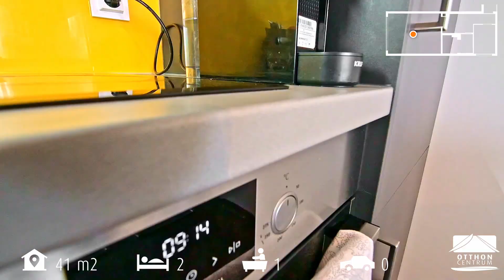***Elbűvölő panorámás fészek*** - H425515 TA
IX. Kerületben eladó egy amerikai konyhás nappali+hálószobás, felújított, 7.emeleti, panel lakás.

Mielőtt belépünk az ingatlanba egy a szomszéddal közös loggia fogad bennünket. Innen jutunk a lakás
előszobájába és a közlekedő részébe. Az előszobából szemből nyílik a hálószoba, ahol asztalos által
beszabott hálószobai bútorok fogadnak bennünket. Ahogy tovább megyünk balra, a már áttervezett és kibővített
fürdőszoba található. A közlekedőből egyenesen az amerikai konyhás nappaliba jutunk, tágas térrel, nagy
ablakokkal, városi panorámával.